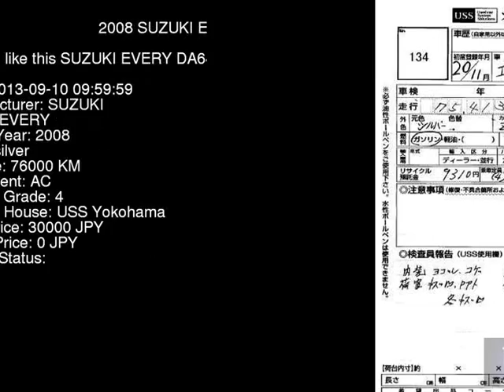2008 SUZUKI EVERY DA64V